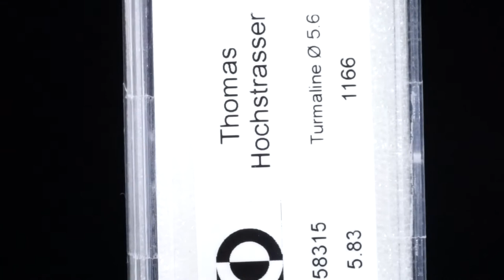Turmaline, rund facettiert 5.83ct. Durchmesser ca. 5.5mm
58315 Turmaline, rund facettiert 5.83ct. Durchmesser ca. 5.5mm, 9 Stk. 1.67g